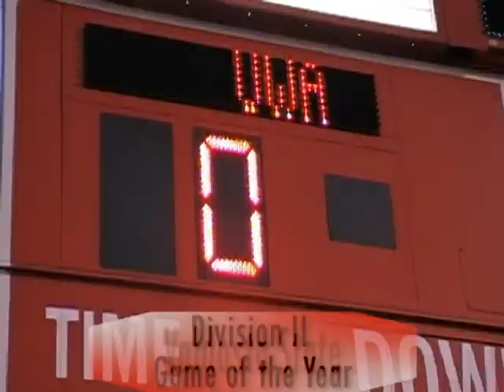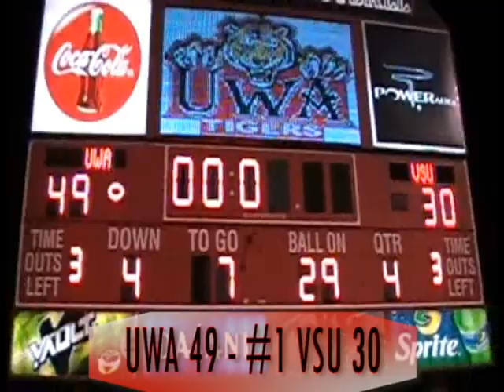West Alabama Football 2013 : Road to the Repeat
In 2013 the West Alabama Tigers tore through the Gulf South Conference, shattering many GSC as well as school records on their way to repeating as Conference Champions!